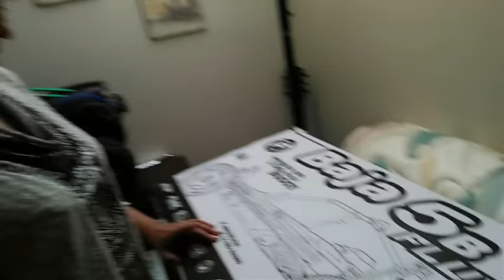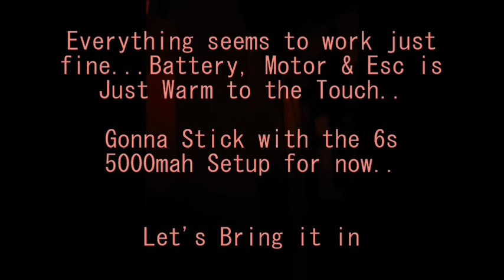Hpi Baja 5B Flux unboxing Brushless Electric Buggy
Testing out my New Hpi Baja 5B Flux. No Speed Runs..Just Slow Runs just to see how stable it is at slow Speeds. I plan on upgrading to 8s 5000mah in the near future but 6s is plenty of fun for now...